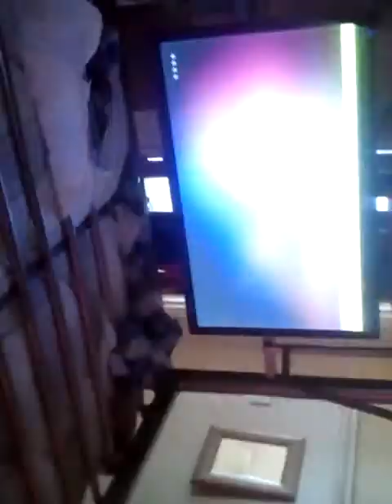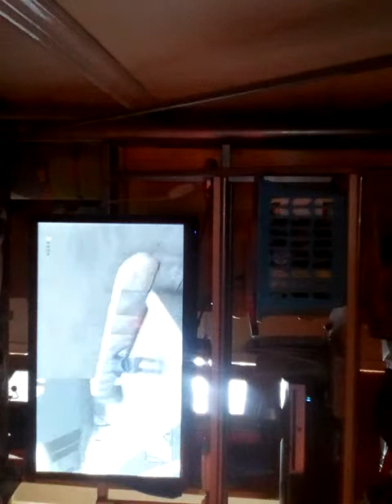Gta 5 ps3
I play gta 5 all